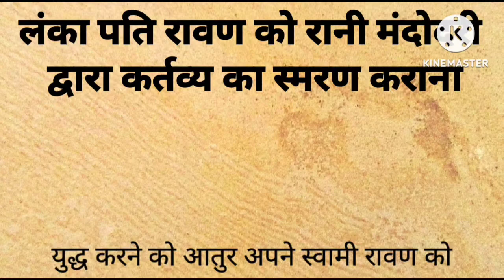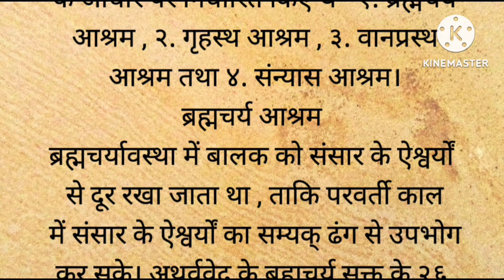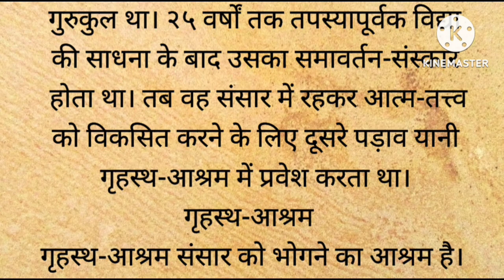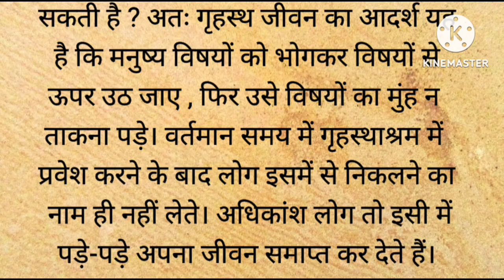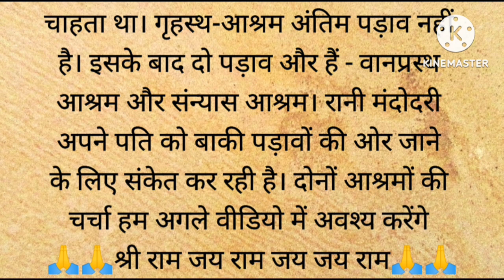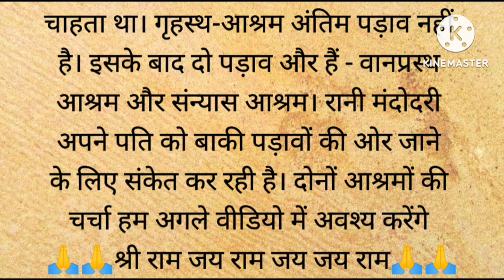मंदोदरी ने रावण को कर्तव्य का स्मरण कराया || ramayan || ramayan ka prasang || shri ram katha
1. Motivational story in hindi
2.
Short motivational story in hindi
3. भगवान की कहानियां
4. Ram katha
5. Hindi kahani
6. Spiritual story
7. Adhyatmik kahani
8. Latest moral story
9. God story inspiration
10. Motivational story
11. Emotional story
12. Dharmik katha
13. Rochak hindi kahaniyan
14. Acchi kahani
15. Saachi kahani
16. Satya kahani
17. Shri ram katha
18. Bhagwan ki kahani
19. Top 10 moral stories in hindi
20. Moral story in hindi